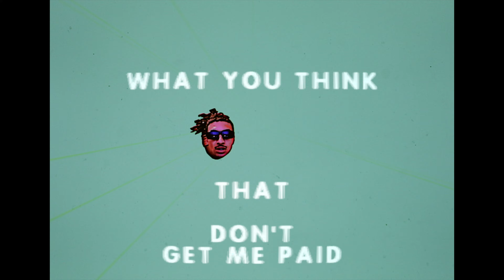BAD DAY DRE - 100 Days (prod. jackwoods)